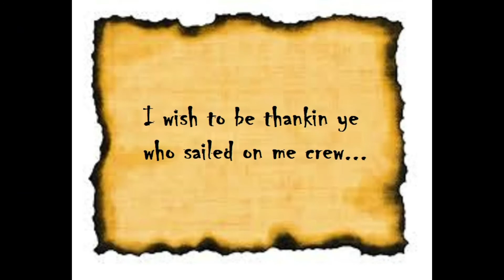Sea of Thieves Final Beta Voyage 18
This was the entirety of my eighteenth voyage during t he Sea of Thieves Final Beta. I sailed with Man Cannon 271.